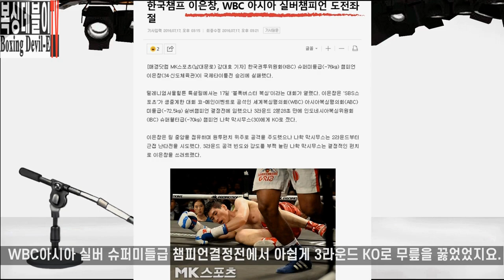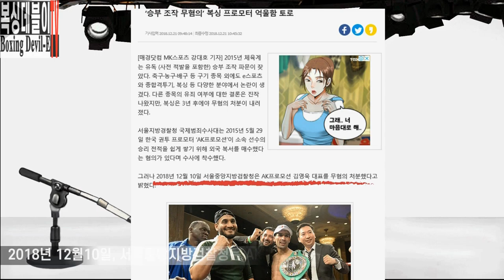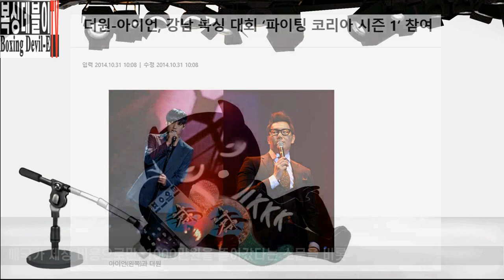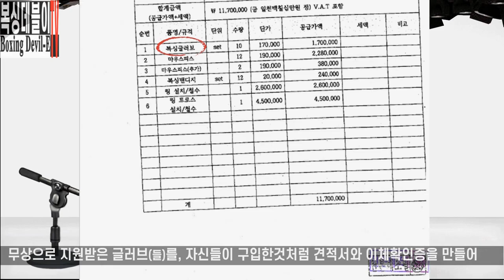[티에이피 데블이] 복싱데블이의 "추악한 한국복싱계 스토리 하나 그리고 스페셜 매치업 복싱스파링 (이중경 vs 이은창)"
-본 영상은 2018년 12월24일 티에이피복싱에서 진행된 스파링으로 공개는 이번이 처음입니다
-본 영상의 모든 소유권은 '티에이피' 에 귀속되어있음을 알려드립니다.

[참고]
복싱데블이 애니메이션 스티커(움직이는 스티커)는 현재 네이버 블로그 (댓글, 게시글), 카페 (게시글),  포스트에서 사용가능합니다. 네이버 카페 댓글에서는 아직 사용 불가입니다.

[소설 『더 지브라』 구매처] : Novel 『The Zebra』
-난민복서 이흑산선수에 관한 실화기반 소설
-Inspaired by the true story of "Refugee Boxer Abdoulye Assan"

구매처 (서점정보)